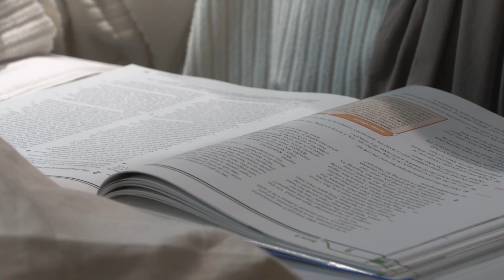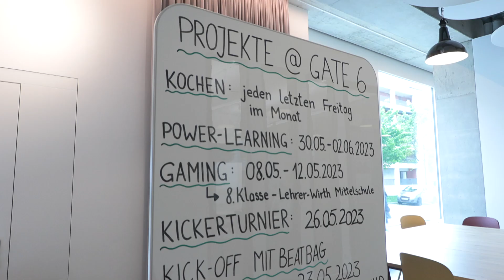Scheckübergabe der SWM Bildungsstiftung für das Projekt OpenSpace Lernwelt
Was nützen Begabung und Eifer, wenn sie nicht gefördert werden? Vor allem finanziell benachteiligte Familien können Kinder und Jugendliche oft nicht angemessen unterstützen. Das Projekt „OpenSpace Lernwelt“ von Startstark in Riem will diesen jungen Menschen helfen und ihnen bessere Chancen ermöglichen. Ein starkes Projekt – gefördert von der SWM Bildungsstiftung.